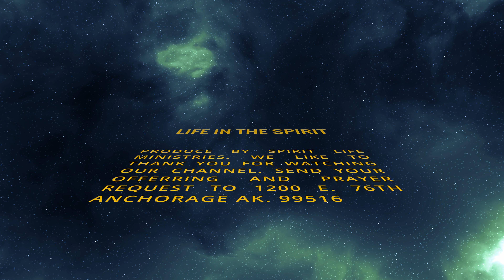The life of christ #17 1.27.21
Spirit Life Fellowship Ministries YouTube channel is focused on revealing to believers, the life in the spirit secured by JESUS for us all. If you're in the Anchorage area an would like to join our service we're located at: 1200 East 76th Unit 1212 Anchorage Alaska, 99518. Service times: Sun 10:30am - Wed 7:00pm

Your prayerful support for the ministry is always welcome.

For financial support please send to.